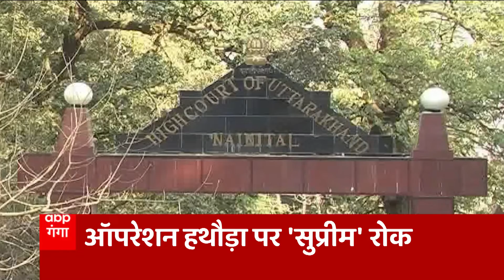HEADLINES : दोपहर 2 बजे की सभी बड़ी खबरों पर एक नजर। Latest News